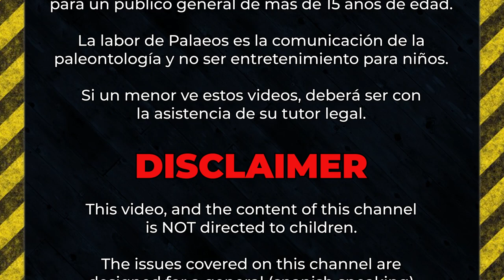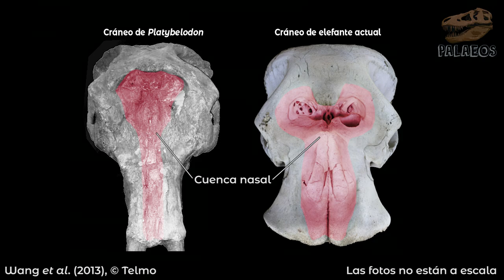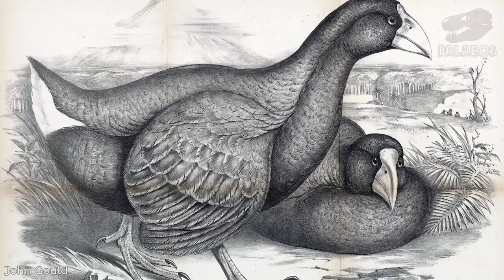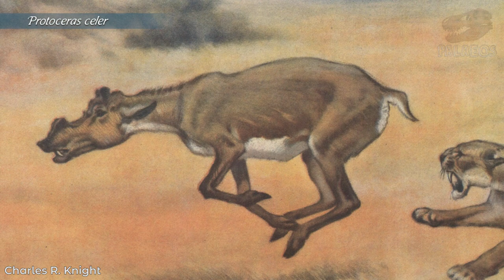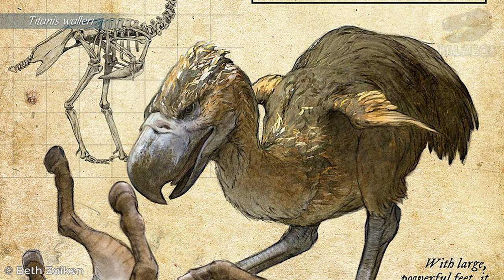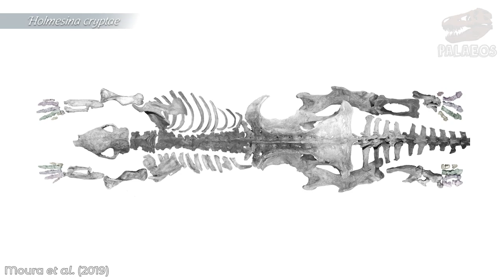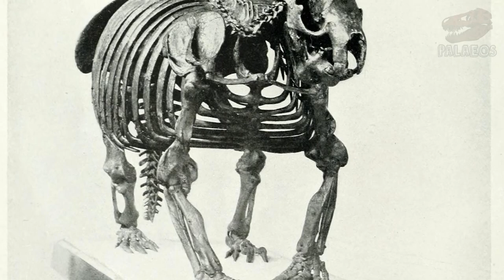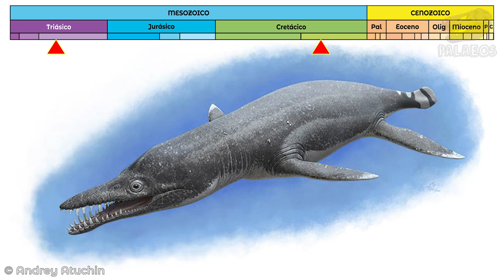¿Qué especies aparecen en LA ERA DE HIELO 2? (Análisis)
Bienvenidos a este, su canal: Palaeos, la historia de la vida en la Tierra.

Porque ustedes nos lo pidieron, nos hemos dado a la tarea de hacer el análisis de la segunda película de la franquicia de La Era de Hielo. En esta segunda parte se introducen montones de nuevas especies, algunas bastante convencionales y otras completamente extravagantes. Así que acompáñanos a descubrir cuáles son las especies que aparecen en esta cinta.

Agradecemos a Julio F. Garza por su apoyo con la ilustración del min 03:00. Pueden comisionarle paleoarte y otros proyectos, les dejo enlace a su página

Fuentes principales:
◘ Castelló, J. R. (2016). Bovids of the world: antelopes, gazelles, cattle, goats, sheep, and relatives (Vol. 104). Princeton University Press.
◘ Chatterjee, S. (2015). The rise of birds: 225 million years of evolution. JHU Press.
◘ Geist, V. (1998). Deer of the world: their evolution, behaviour, and ecology. Stackpole books.
◘ Goss, R. J. (2012). Deer antlers: regeneration, function and evolution. Academic Press.
◘ Knipe, H. R. (1905). Nebula to Man. JM Dent.
◘ Martin, L. D., & Tate, J. (1976). The skeleton of Baptornis advenus (Aves: Hesperornithiformes). Smithsonian Contributions to Paleobiology, 27, 35-66.
◘Mayr, G. (2009). Paleogene fossil birds. Springer Science & Business Media.
◘ Mayr, G. (2017). Avian evolution: the fossil record of birds and its paleobiological significance. John Wiley & Sons.
◘ Moura, J. F., et al. (2019). A new and most complete pampathere (Mammalia, Xenarthra, Cingulata) from the Quaternary of Bahia, Brazil. Zootaxa, 4661(3), 401-444.
◘ Nelson, J. S., Grande, T. C., & Wilson, M. V. (2016). Fishes of the World. John Wiley & Sons.
◘ Nowak, M. N., Paradiso, J. L. (1983). Walker's Mammals of the World (Vol. 1). JHU press.
◘ Osborn, H. F. (1936). Proboscidea: A monograph of the discovery, evolution, migration and extinction of the mastodots and elephants of the world, Elephantidae. Bulletin of the American Museum of Natural History, 1, 878.
◘ Sinclair, W. J., & Furlong, E. L. (1904). Euceratherium, a new ungulate from the Quaternary caves of California. University of California Press.
◘ Stovall, J. W. (1937). Euceratherium bizzelli, a new ungulate from Oklahoma. Journal of Paleontology, 450-455.
◘ Thompson, A. W., et al. (2014). A time-calibrated, multi-locus phylogeny of piranhas and pacus (Characiformes: Serrasalmidae) and a comparison of species tree methods. Molecular Phylogenetics and Evolution, 81, 242-257.
◘ Vizcaíno, S. F., & Loughry, W. J. (2008). Biology of the Xenarthra. University Press of Florida.
◘ Wang, S., et al. (2012). The gomphotheriid mammal Platybelodon from the Middle Miocene of Linxia Basin, Gansu, China. Acta Palaeontologica Polonica, 58(2), 221-240.